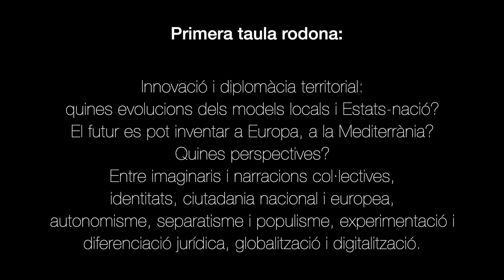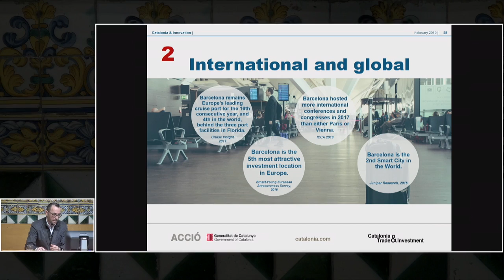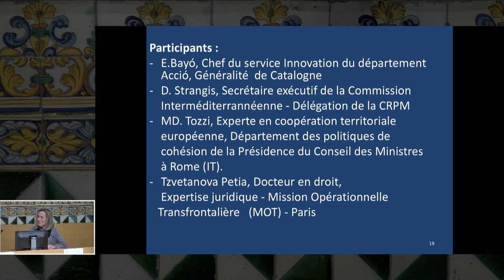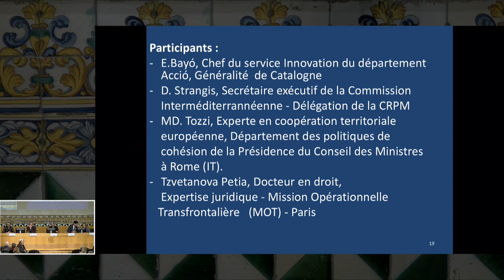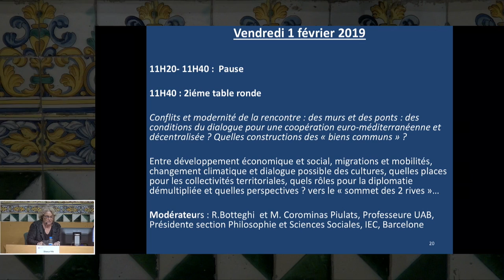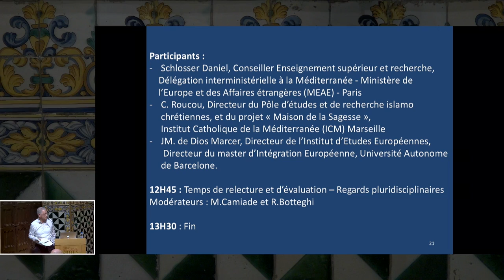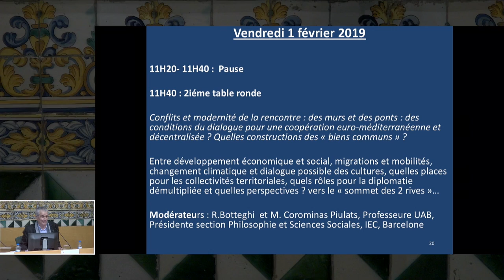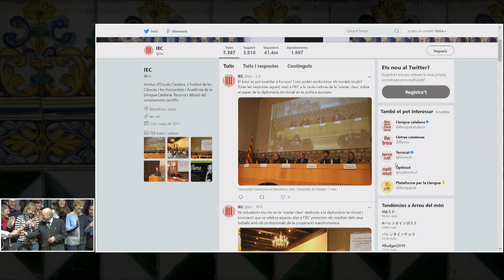7a edició de la master class Trans/fronteres i diàleg de les disciplines. TAULES RODONES I CLOENDA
Sota el títol «Diplomàcia territorial i cooperació territorial europea. Diàleg euromediterrani», la setena edició d’aquesta master class se celebrà els dies 30 i 31 de gener i 1 de febrer de 2019.

1a Taula rodona:
Innovació i diplomàcia territorial: quines evolucions dels models locals i Estats-nació? El futur es pot inventar a Europa, a la Mediterrània? Quines perspectives?
Entre imaginaris i narracions col·lectives, identitats, ciutadania nacional i europea, autonomisme, separatisme i populisme, experimentació i diferenciació jurídica, globalització i digitalització.

Moderadors:
Bernard Valero, Ambaixador, Director general de l’AVITEM (Agence Villes et Territoires Méditerranéens) – Marsella.
Sylvain Schirmann, Catedràtic en història contemporània, IEP-Universitat d’Estrasburg.

Participants:
Enric Bayó, Cap del servei Innovació del departament Acció, Generalitat de Catalunya.
D. Strangis*, Secretari executiu de la Comissió Intermediterrània – Delegació de la CRPM (Conferència de les Regions Ultraperifèriques Marítims en Espanya) - Barcelona.
MD. Tozzi Maria Dina, Regió Toscana – Florència.
G. Huet - Regió Sud (Provença Alpes Côtes d’Azur) – Marsella .

2a Taula rodona
Conflictes i modernitat de la trobada: parets i ponts: condicions del diàleg per a la cooperació euromediterrània i descentralitzada? Quines construccions de «béns comuns»?
Entre desenvolupament econòmic i social, migracions i mobilitats, canvi climàtic i possible diàleg cultural, quins llocs pels ens territorials, quins papers per la diplomàcia dels territoris i quines
perspectives?, cap al « Sommet des 2 rives » ...

Moderadors:
R. Botteghi/ Maria Corominas Piulats, professora UAB, presidenta Secció Filosofia i Ciències Socials IEC.

Participants:
UPM*, Unió per la Mediterrània - Barcelona.
Daniel Schlosser, Conseller Ensenyament superior i recerca, Delegació interministerial a la Mediterrània – Ministeri de l’Europa i dels Afers Estrangers (MEAE) – París.
C. Roucou, Director del Pol d’estudis i recerca islamocristiana, i del projecte « Maison de la Sagesse », Institut Catòlica de la Mediterrània (ICM) Marsella.
Dra Blanca Vilà, Catedràtica de dret internacional privat, UAB.

Organització: Institut Catòlic de la Mediterrània i Institut d’Estudis Catalans

L'acte va tenir lloc el dia 1 de febrer de 2019 a l'IEC.